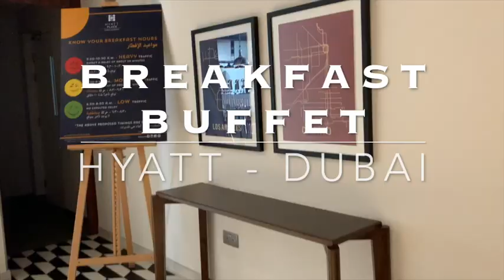HYATT Dubai part 2 | Breakfast Buffet | United Arab Emirates